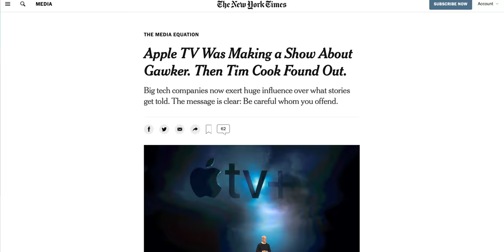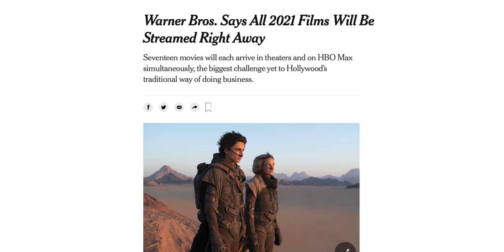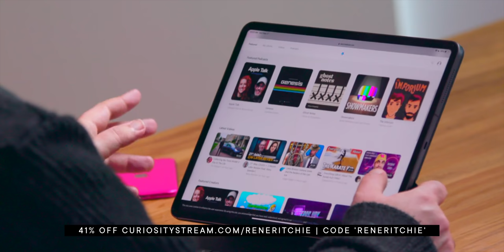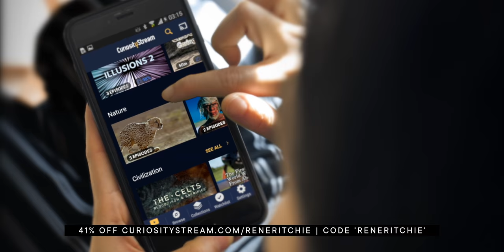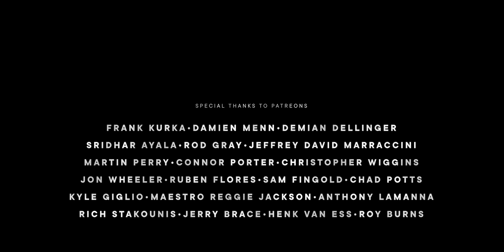Apple TV+ vs. Disney+ One Year Later — The Mandalorian or Ted Lasso?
One year later, I think Apple TV+ is doing something novel and interesting — massive international rollout with a slate of original, non-franchise content reminiscent of the HBO days of yore. Christina Warren, former USA Today, Mashable, Gizmodo — thinks, after The Mandalorian 2, we’re going to find Disney+ and their massive brands are now fully operational.

So, we’re going to argue about, and we’re going to do it right now.

🙏  SPECIAL THANKS

supporters who help make these videos possible

MORE